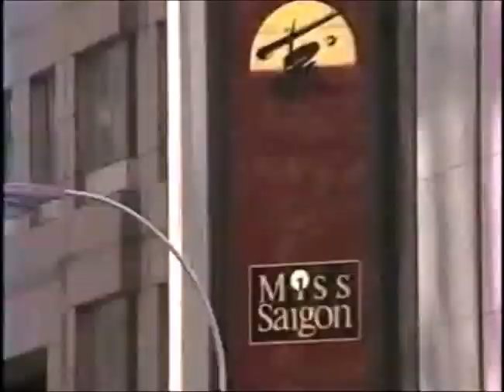Disney Club - TF1 - Dimanche 8 décembre 1991 - Partie 1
Première partie de l'émission Disney Club du dimanche 8 décembre 1991.
Il s'agit de la 101ème émission du Disney Club (99ème d'après le décompte officiel).